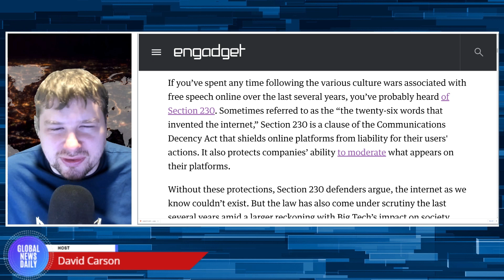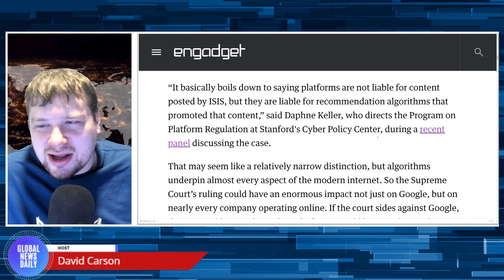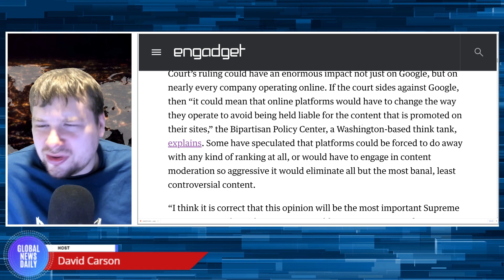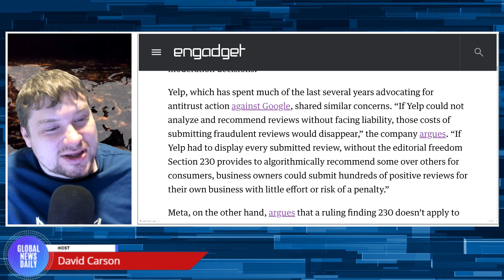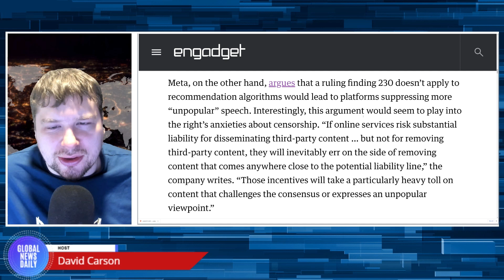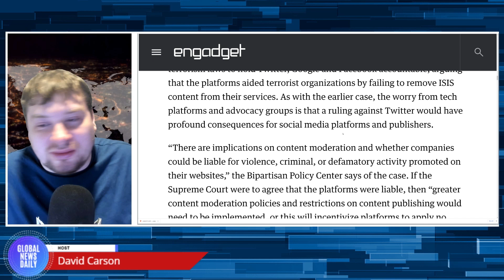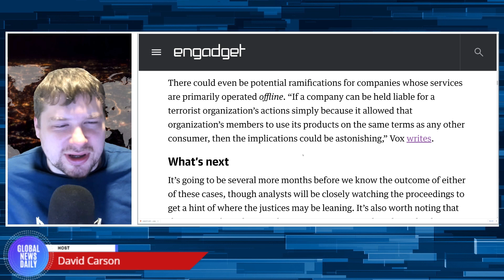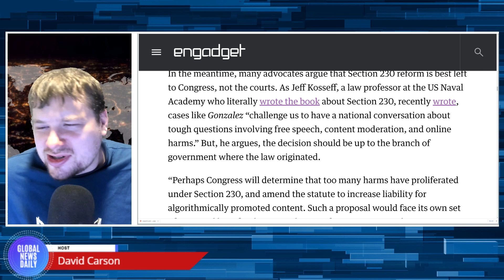Two Supreme Court Cases Could Upend The Rules Of The Internet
Section 230 is on the docket, and it could change content moderation as we know it.

Two Supreme Court cases could upend the rules of the internet Section 230 is on the docket, and it could change content moderation as we know it.

And both have sparked deep concerns about the future of content moderation, algorithms and censorship.

That’s why dozens of other platforms, civil society groups and even the original authors of Section 230 have weighed in, via “friend of the court” briefs, in support of Google.

“There are implications on content moderation and whether companies could be liable for violence, criminal, or defamatory activity promoted on their websites,” the Bipartisan Policy Center says of the case.

In the meantime, many advocates argue that Section 230 reform is best left to Congress, not the courts.